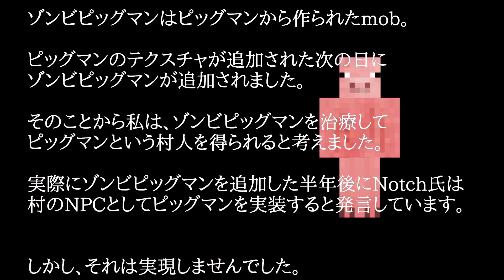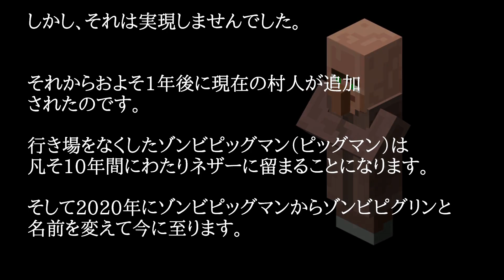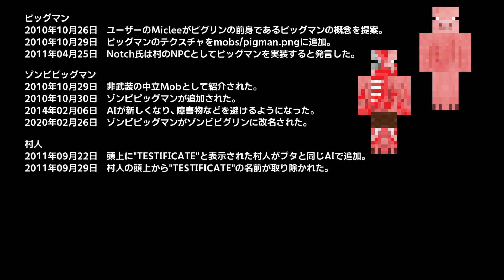[マイクラ] ピグリンの真実！完全考察マイクラ都市伝説1 [Minecraft]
今回の都市伝説は

前身であるピッグマンから進化したピグリン。彼等が得た知能や感情はこの先どこへ向かうのか？
事実に基づいた情報から導き出されたマインクラフトの終末とは！

今、衝撃の事実が解き明かされる！

[マイクラ]マインクラフト都市伝説③ピッグマン含む９個の話　[Minecraft]

★Minecraft Java Edition

▼▼▼▼▼▼▼再生リスト▼▼▼▼▼▼▼